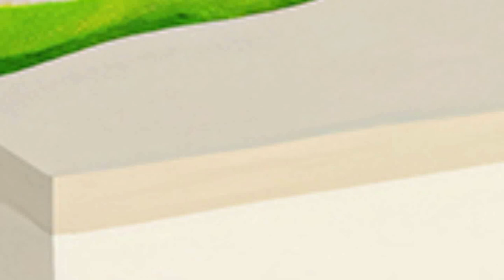We Just Friends | Miraculous Ladybug and Cat Noir Comic Dub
! ORIGINAL COMIC !

About me:♥
♥The programs I use to create videos:
1) Sony Vegas Pro 13
2) Adobe Photoshop
3) Audacity